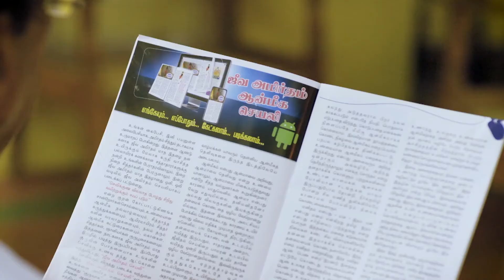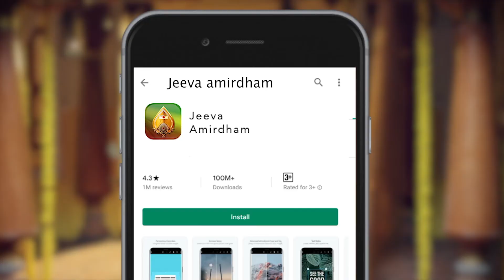இறைவனுக்கு பசியாற்றிய இளையான்குடி மாறநாயனார் | Dr. Sundara Avudaiappan || History of Nayanar